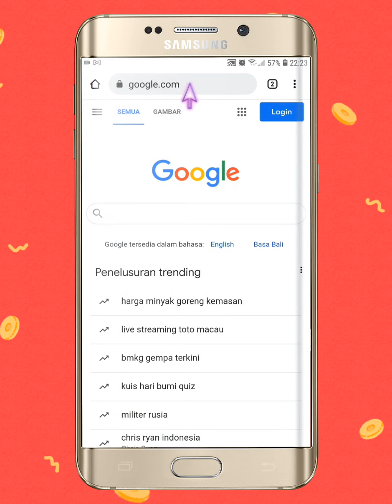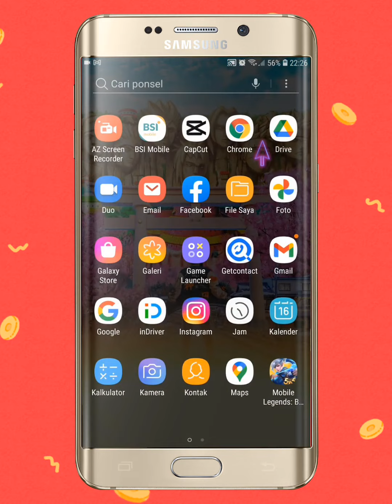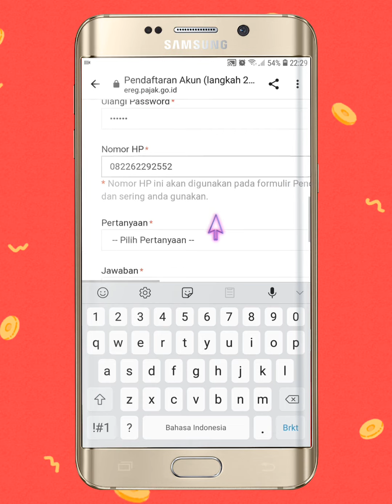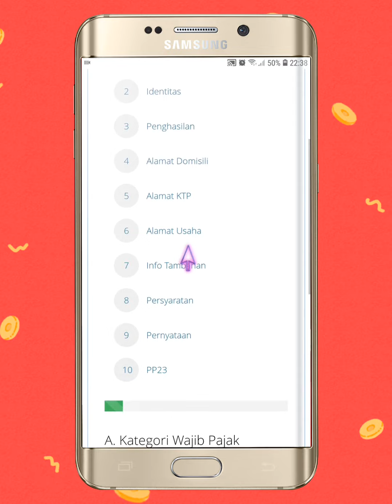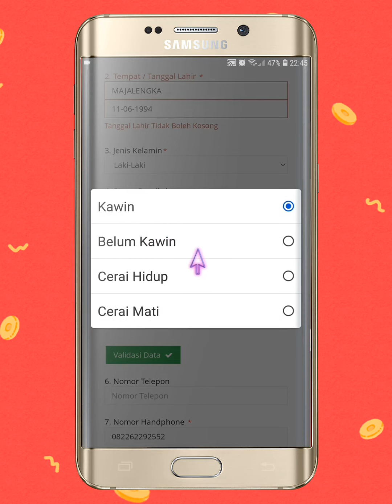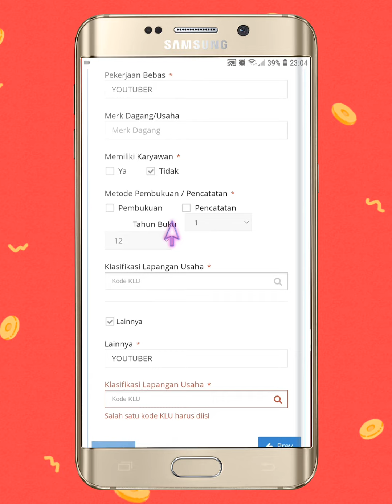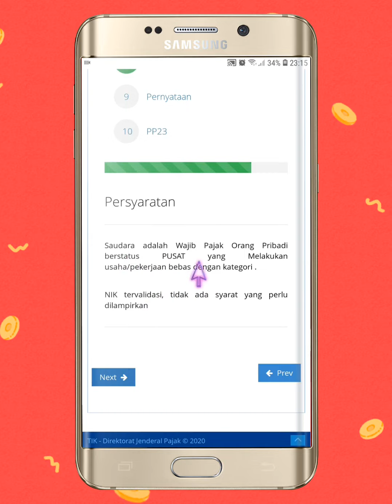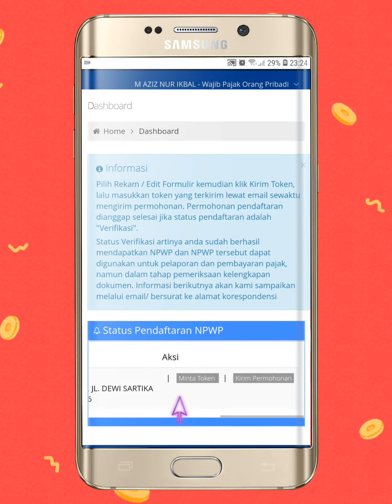Cara Membuat NPWP Online Untuk Keperluan YouTube/ Pribadi | Terlengkap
Hallo teman teman selamat menonton video dari TUTORIAL EMIKBAL, di video kali ini saya memberikan tutorial kekalian yaitu Cara Membuat NPWP Online Untuk Keperluan YouTube/ Pribadi | Terlengkap, untuk yang mau tahu  yuk langsung saja tonton video diatas ya😊